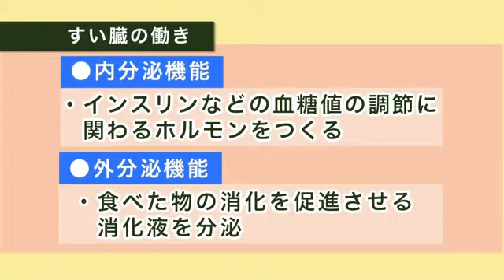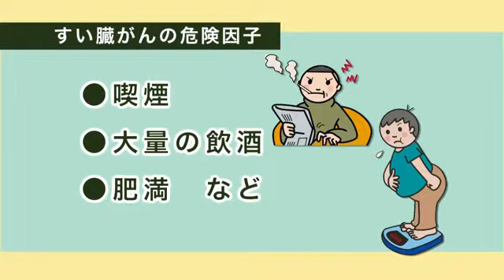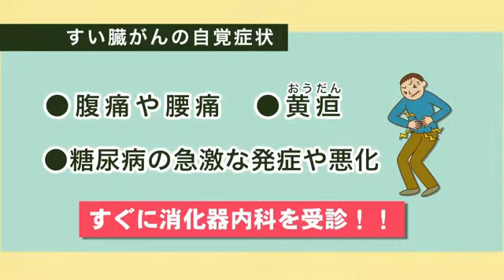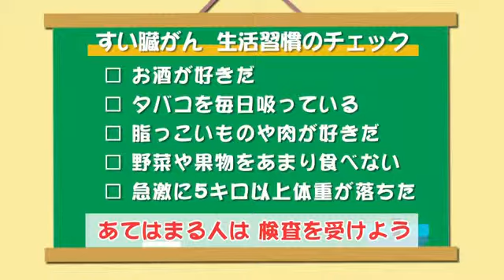健康ぷらざ：すい臓がん（2012.7.15）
米子医療センター 消化器内科　香田正晴さん